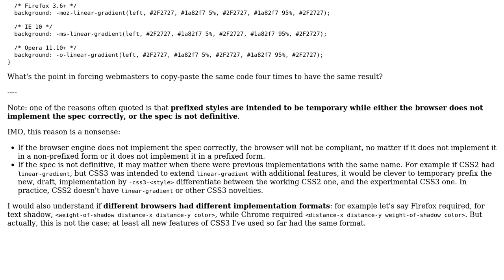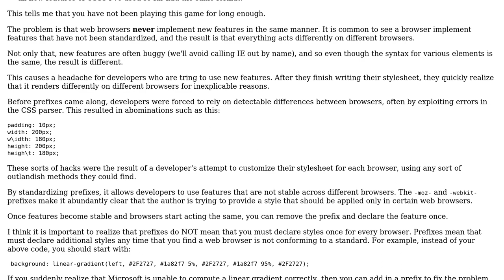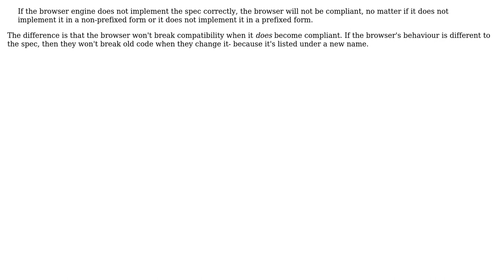Software Engineering: What is the reason to put prefixes in new CSS features? (3 Solutions!!)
Software Engineering: What is the reason to put prefixes in new CSS features?

With thanks & praise to God, and with thanks to the many people who have made this project possible! | Content (except music & images) licensed under CC BY-SA | Music | Images & others | With thanks to user riwalk user Jose Faeti user DeadMG user Arseni Mourzenko and the Stack Exchange Network Trademarks are property of their respective owners. You are responsible for your own actions.